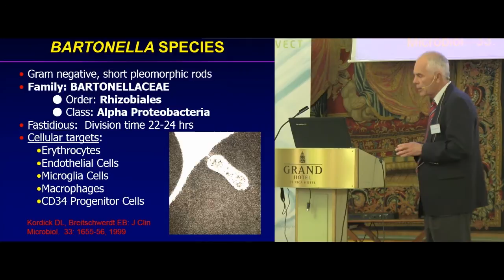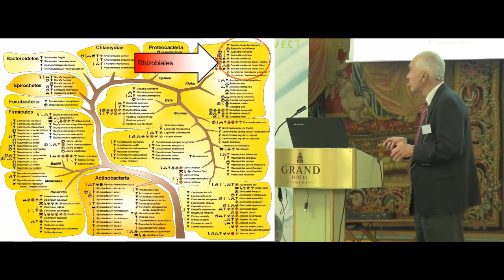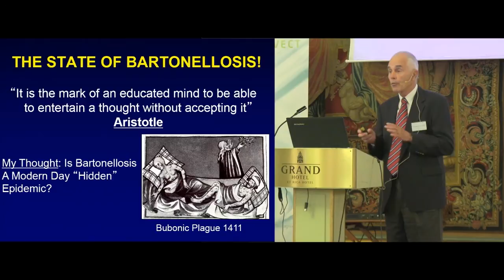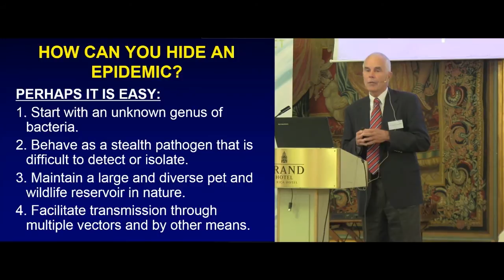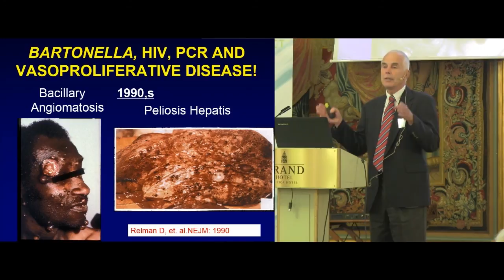Dr. Edward Breitschwerdt on Bartonellosis - NorVect 2014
Dr. Breitschwerdt talked about Bartonella at the NorVect conference 2014. This is an excerpt of his presentation: Bartonellosis: A One Health Approach to An Emerging Infectious Disease Too see all the presentations from both conference days, go